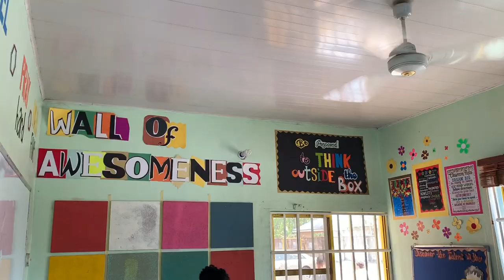Eni Memorial High Calabar School Tour!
We had two junior school students take us around school today. They introduced us to daily life, their favourite meals and their favourite things about EMH.